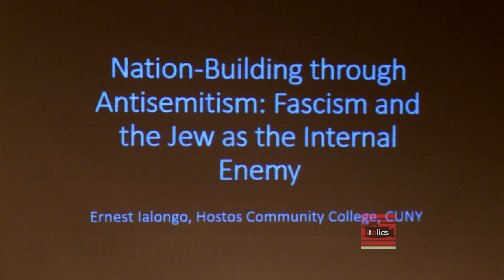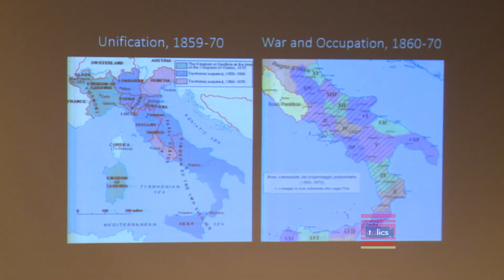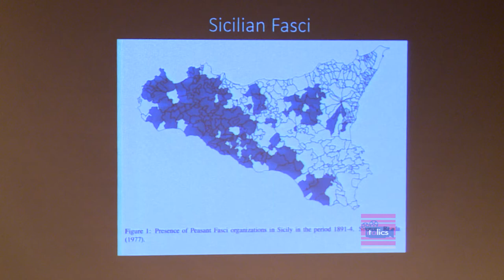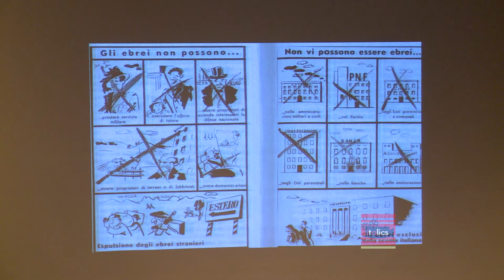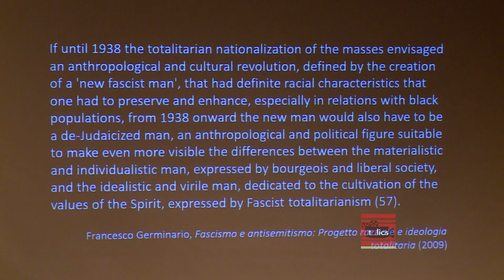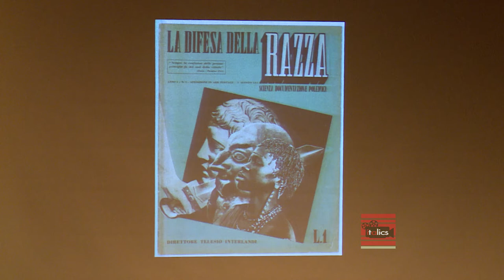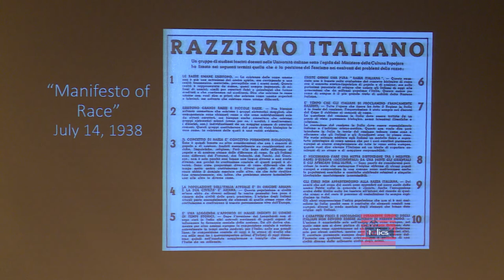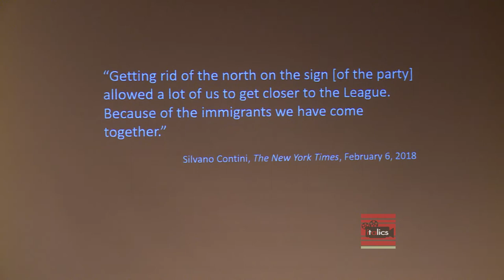Presentation: "Nation Building through Antisemitism" by Ernest Ialongo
Presentation: "Nation-Building through Antisemitism: Fascist Italy and the Jew as Internal Enemy," by Ernest Ialongo

In 1938, Italian Fascist dictator Benito Mussolini introduced institutionalized antisemitism in his country with the Racial Laws and set in motion events that would culminate in the Holocaust in Italy. Scholars have put forward a number of reasons for this new policy. However, all such reasons are specific to the life of Fascism itself. In this talk, Ernest Ialongo will demonstrate that Mussolini's attack on the Jews was also rooted in a longer-term trend in modern Italy since its unification in 1861, wherein the state sought to bolster a weak national consciousness by rallying the nation around purported internal enemies. Thus, the persecution of Italian Jews was disturbingly similar to the Liberal government's marginalization and assault on southern Italian rebels in the 1860s, anarchists in the 1870s, and Sicilian rebels in the 1890s; and we continue to see this trend in the populist, anti-migrant movements in Italy today.

Part of the series of events commemorating the Giorno della Memoria.

Ernest Ialongo is Associate Professor of History at Hostos Community College at The City University of New York and Chair of the Columbia University Seminar in Modern Italian Studies. He holds a PhD in Modern European History from the Graduate Center of the City University of New York, and an MA and BA in History from York University (Toronto, Canada). He is the author of various articles dealing with Futurism, politics, and culture in Liberal and Fascist Italy, and has published the book Filippo Tommaso Marinetti: The Artist and his Politics with Fairleigh Dickinson University Press (2015). Additionally, he is the co-editor of New Directions in Italian and Italian American History: Selected Essays from the Conference in Honor of Philip Cannistraro (2013), and co-editor of two special sections of the Journal of Modern Italian Studies titled "Reconsidering Futurism" (September 2013) and "Multi/Interdisciplinary Investigations into Italy and World War I" (March 2016).

Organizing Institution: Calandra Italian American Institute